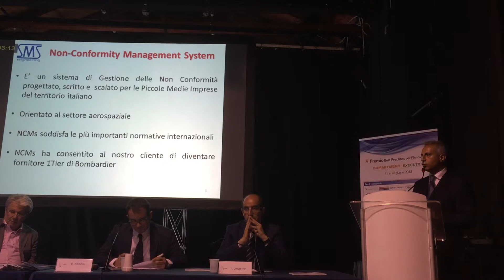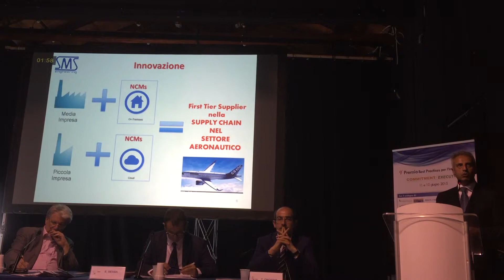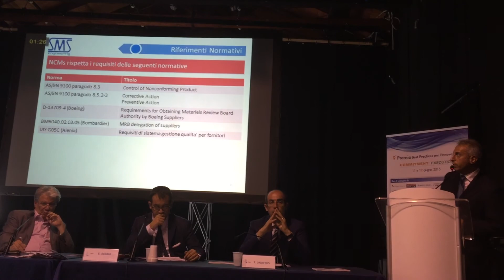Antonio Ascione presenta NCMs al IX Premio Best Practices dell'Innovazione